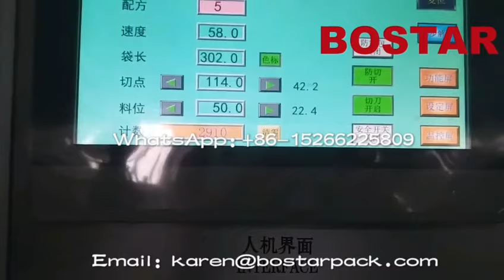Instant noodle packing machine automatic flow wrap machine for instant noodle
Speed：instant noodle 200 bags per minute of each set machine with seasoning bags
Auto dispenser for seasoning flavor sachets/bags
Multipack: Family pack bag noodle 5 in 1

Main Features of Automatic Instant Noodle Packaging Machine Auto Feeding System ：
* Three servo motors driven;
* Human machine interface, PLC program controlled;
* Photo cell sensor, auto tracking for cutting position;
* Film holder with auto centering device
* Security protactive measures reach EU CE certificate
* Cantilevered touch screen
* Gas flushing system
* Adjustable bag former, alarm device for emergency stop, misplaced item stop device

Auto feeding system for Instant Noodle packaging:

*  Auto arranging products, with functions No product No pack, speed up and down automatically.
*  Four belts make a high speed; independent control; input controlled by servo motor.
*  Independent PLC controlled.
*  Independent Touch screen controlled makes the data easy to input and adjust.
*  Three Panasonic Servo motor controlled

Main Features of bag noodle 5 in 1:

* Human machine interface, PLC program
* Three servo motor driven, no product no pack.
* Photo cell sensor, auto tracking the cutting position precisely
* Security protective measures reach EU CE certificate
* Box motion type end sealer with hermetic sealing
* 10 receipes, keep up to 10 products data memory
* Cantilevered touch screen
* Adjustable bag former
* Gusset Fold device
* Alarm device for emergency stop
* MIS (Misplaced Item Skip) device
* Resetting end sealer cutter quickly by manual handle while cutting products